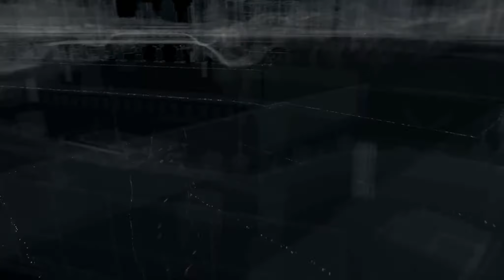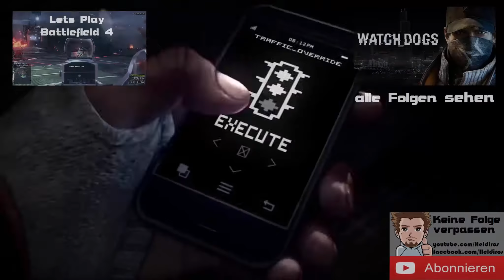WATCH DOGS #006 - im Kugel Hagel [HD+] ★ Let's Play Watch Dogs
WICHTIGER HINWEIS:
Dir gefällt das Spiel? Unterstütze die Entwickler und kaufe dir den Titel im Original

Meine Komplette Videobearbeitung mache ich mit Camtasia Stuido 8 die Software gibt’s

Über Das Spiel:

In einem fiktiven Chicago der nahen Zukunft ist ein übergreifendes Computernetzwerk namens ctOS (central Operating System) in Betrieb. Der Spieler schlüpft in die Rolle des polizeilich gesuchten irisch-amerikanischen Grey-Hat Hackers Aiden Pearce. Beim Versuch, ein Hotel elektronisch auszurauben, fliegen Aiden und sein Partner Damien auf. Aiden und Damien werden in Folge von Killern anvisiert. Während Damien mit einem gelähmten Bein davonkommt, wird Aiden auf der Flucht vor dem Killer Maurice Vega in einen Autounfall verwickelt, bei dem seine sechsjährige Nichte Lena aber stirbt.

Elf Monate später begibt sich Aiden auf einen Rachefeldzug und spürt Maurice schließlich in der Stadt auf. Nach einem ergebnislosen Verhör übergibt Aiden den Killer an den Fixer, Jordi Chin. Während Aiden weiterermittelt, wird er von Damien angerufen, zu dem er den Kontakt nach dem Vorfall im Merlaut Hotel abgebrochen hatte. Damien möchte gemeinsam mit Aiden den zweiten Hacker finden, der sie damals gestört hatte. Als Aiden sich jedoch weigert, mit ihm zusammenzuarbeiten, entführt Damien Aidens Schwester Nicole und zwingt Aiden somit, seinen Forderungen zu folgen, andernfalls werde Nicole sterben.